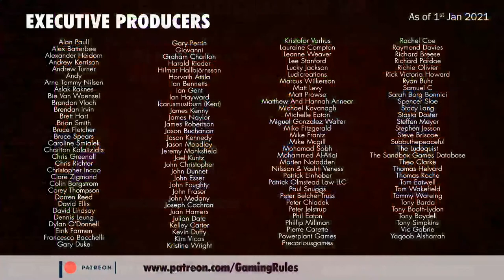Viscounts of the West Kingdom: 3-player playthrough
This is a live playthrough of Viscounts of the West Kingdom.